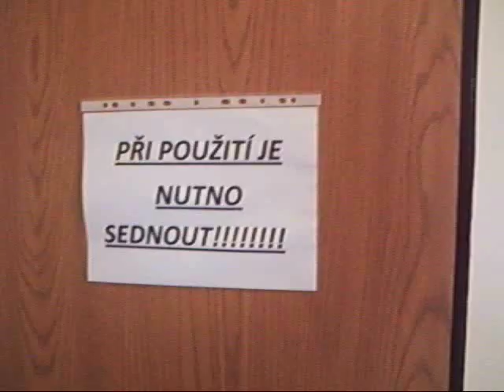Fanos.k - Nechory - 09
můj sklípek